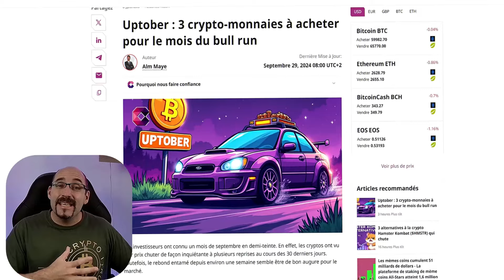😱BULLRUN CRYPTO ! Ces ERREURS vont te RUINER !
🎯Les PIEGES d'un BULLRUN !🎯

Survivre au BEARMARKET c'est déjà un exploit en soi ! Mais REUSSIR à sortir gagnant d'un BULLRUN et gagner de l'argent c'est encore plus difficile !  Dans cette vidéo, je te partage les PIRES ERREURS que j'ai commises au précédant BULLRUN et qui m'ont fait perdre des milliers d'Euros

😍Récupère ton accès GRATUIT à mon wallet crypto !!

Les erreurs fatales des Débutants en BULLRUN !

00:00EVITE les PIEGES du BULLRUN
01:59Collaboration commerciale
02:52La psychologie d'un INVESTISSEUR CRYPTO
05:07Stratégie de sortie du BULLRUN
07:42Ne te COMPARE pas ! (wallet, capital)
09:12Avoir un OBJECTIF de plusieurs CYCLES BITCOIN !

Tous les propos tenus dans cette vidéo ne sont pas des conseils en investissement ou en trading. Vous êtes responsables de vos actions sur les marchés financiers. Le marché des crypto-monnaies est un marché complexe et piégeur, attention à ce que vous faites. Tous les projets présentés dans cette vidéo sont des projets que j'utilise personnellement et qui me semble bons à vous présenter. Mais vérifiez bien par vous-même les informations données en vidéo. N'oubliez pas que tout investissement comporte des risques de perte totale de capital.